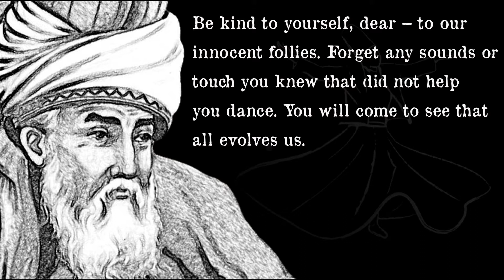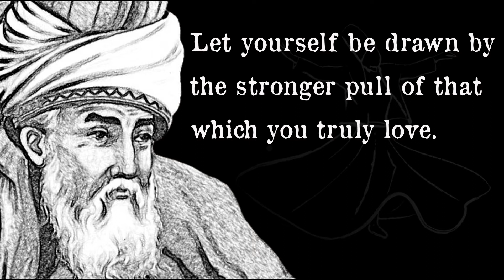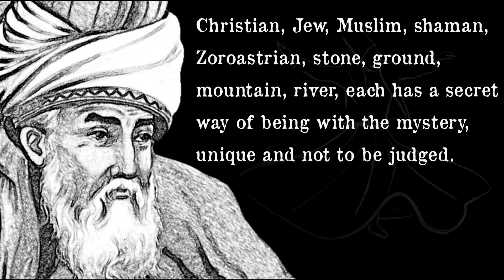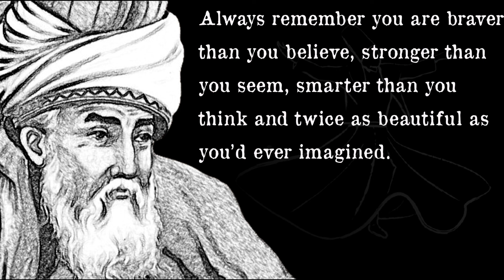RUMI | Self Identity Quotes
Self and Identity is a subfield of psychology. It deals with topics pertaining to both self and identity. Key areas of investigation include self-concept, self-esteem, and self-control.